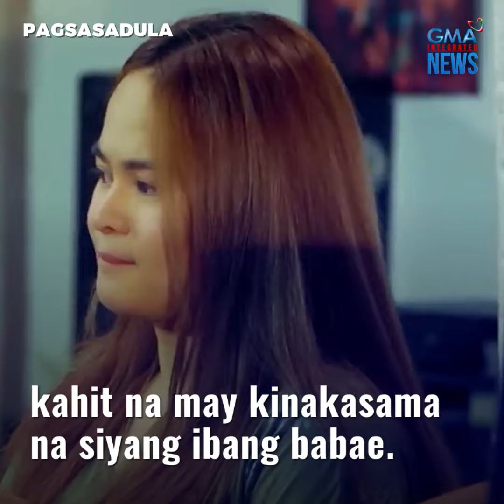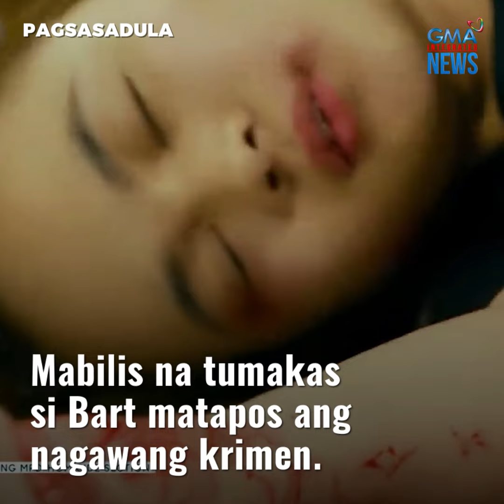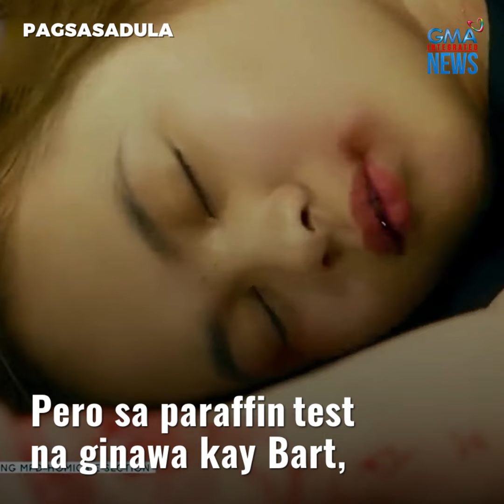Dahil sa selos — Relasyon, nauwi sa karumal-dumal na krimen | Pinoy Crime Stories Shorts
Nauwi sa karumal-dumal na krimen ang pag-aaway ng isang mag-live-in partner na nag-ugat umano sa pagseselos ng lalaki sa kaibigan ng kanyang kinakasama.

Ang detalye, alamin sa video.